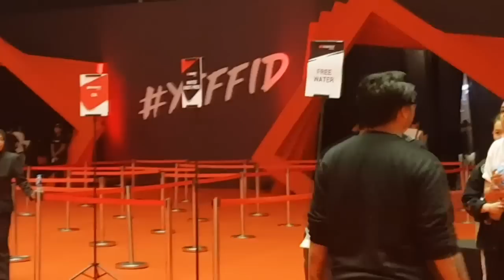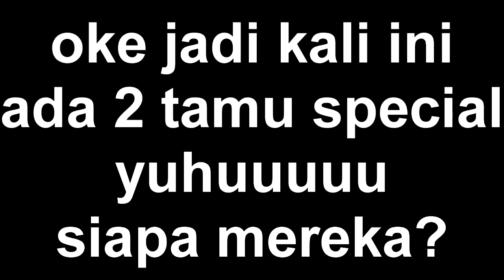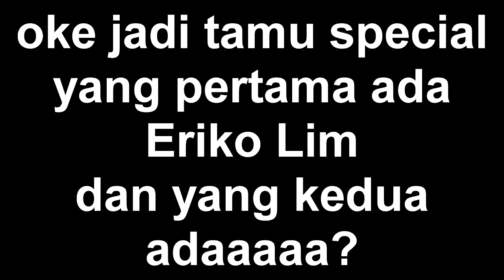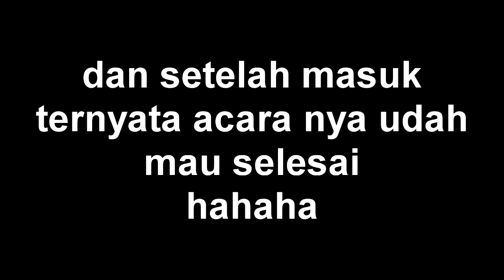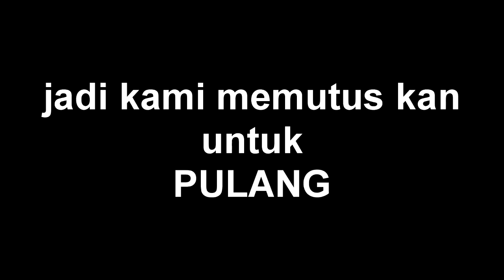Jalan2 ke YTFF2018 dan berjumpa dengan? LOL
oke halooo, jadi ini video udah lama di bikin cuman baru sempet Di edit :( .

mohon maaf atas keterlambatan upload nya yah guys

jadi sinopsis nya gua, shandy, dan arjan pergi ke youtube fan fest di Jiexpo untuk bikin vlog. tapi demi apa dewi keberuntungan lagi disisi kami jadi kami berhasil menginterview salah 2 Youtuber yang hadir di acara tersebut hehehe
penasaran siapa? silahkan nntn sampe habis hhahaha

thanks
Jo